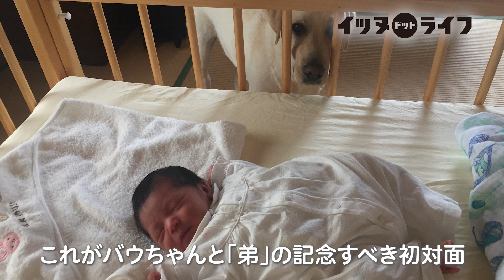弟が大好きなラブラドールに癒される♡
ラブラドールレトリーバーのバウちゃんは、弟のことが大好き！　本物の兄弟のようなふたりに癒されます♡

↓ほかのわんちゃんたちも見たい方はこちらから！

★チャンネルに登場したい犬たちの動画を大募集！

イッヌドットライフは、柴犬「シュウ」とフレンチブルドッグ「コテツ」のコンビがお届けする、『犬との暮らしをより良くするヒント』が詰まったチャンネルです。